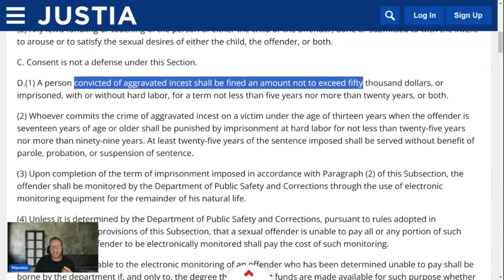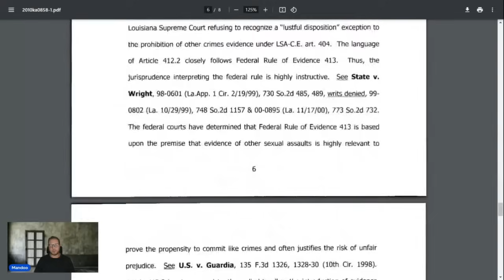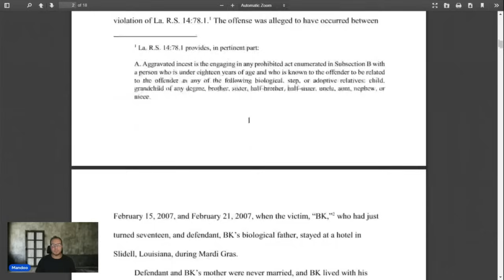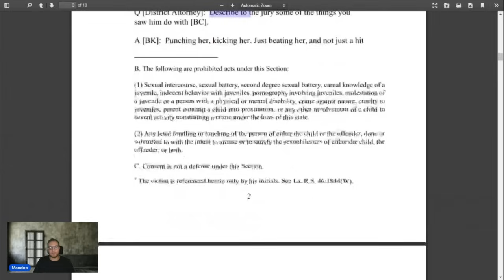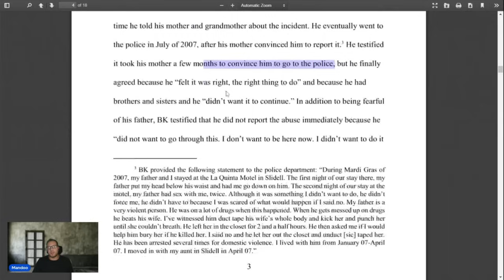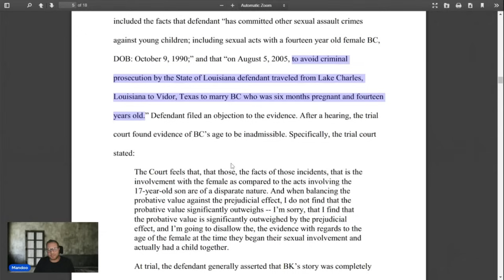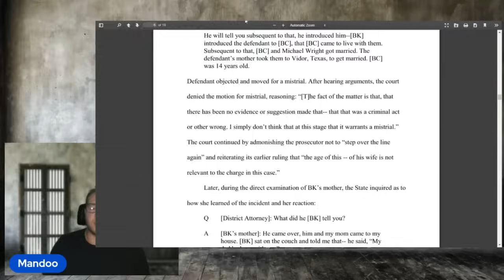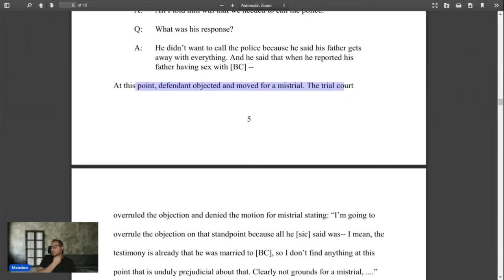"I am in jail because I had *** with my son" | District Attorney Tells Parole Board The FACTS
MICHAEL A WRIGHT DOC # 559705